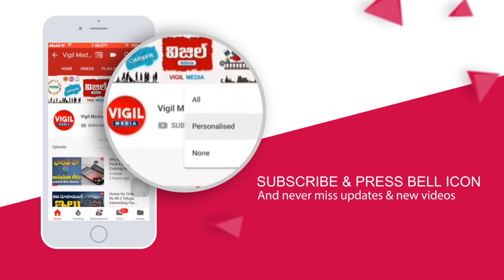Krithi Shetty Next Movie | Krithi Shetty Next Film | Krithi Shetty Next Project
Krithi Shetty Next Movie | Krithi Shetty Next Film | Krithi Shetty Next Project | Krithi Shetty Next Cinema | Vigil Media